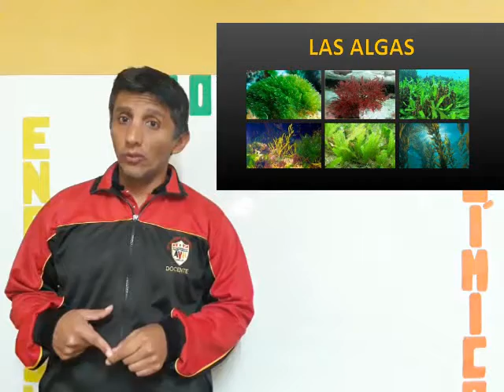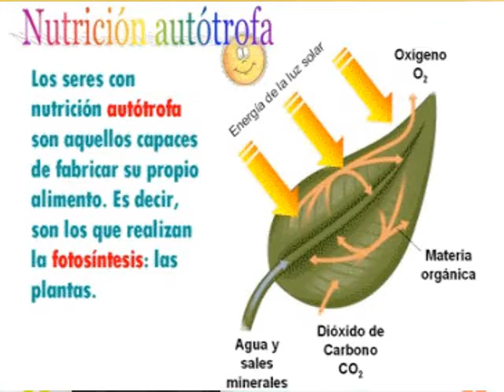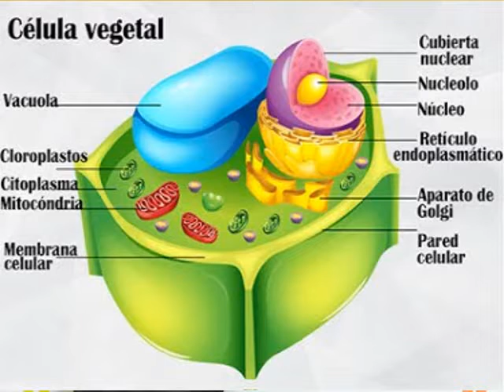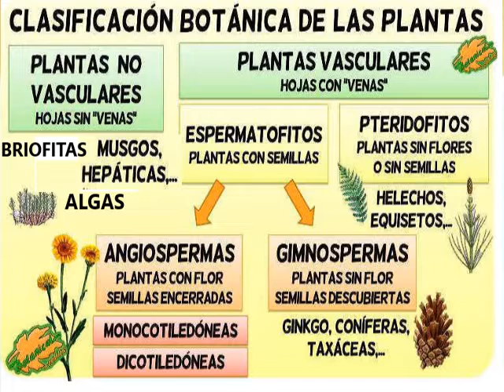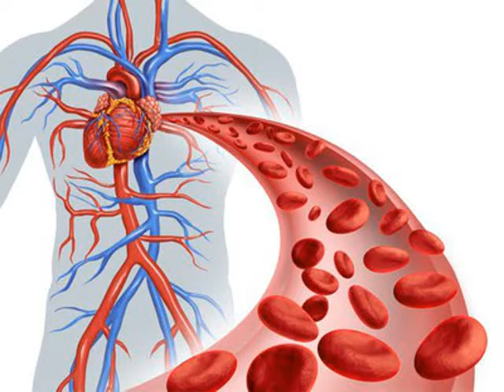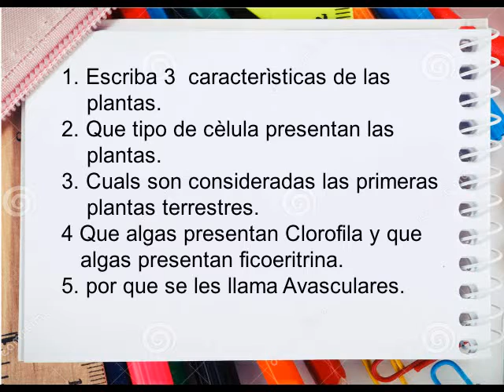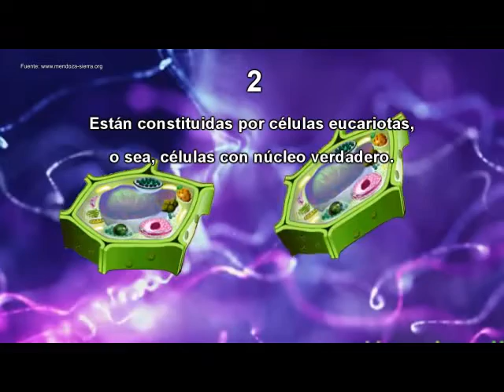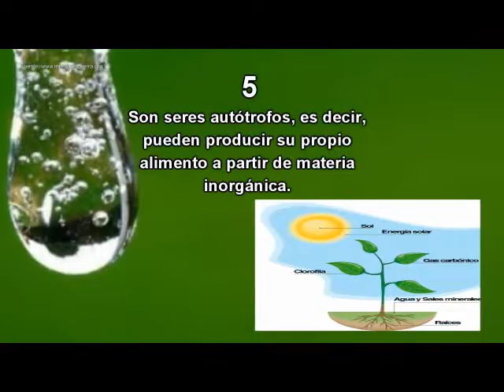5TO 6TO II BIM CIENCIA Y TECNOLOGÌA TEMA 5: REINO PLANTAE